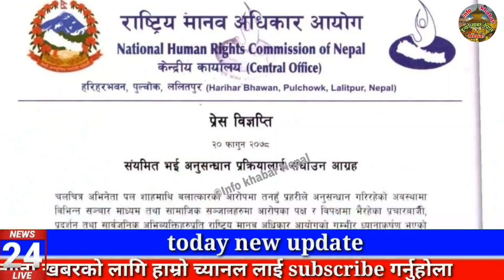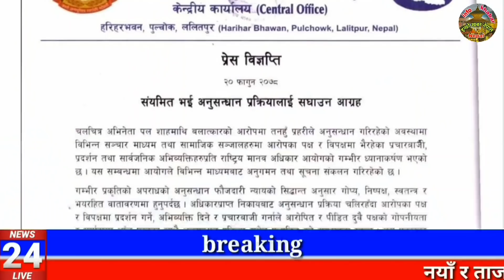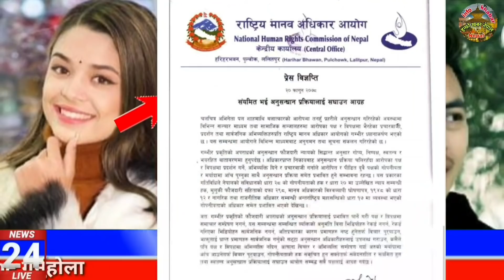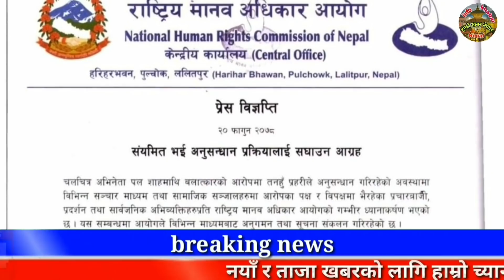पल शाह प्रकरणमा महिला आयोग ले यस्तो भन्यो paul shah samikshya adhikari kanda | durgesh thapa